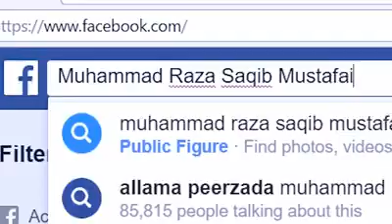ASLAHI BAYAN BY PEER SAQIB RAZA MUSTAFAII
SHARE WITH YOUR FREINDS